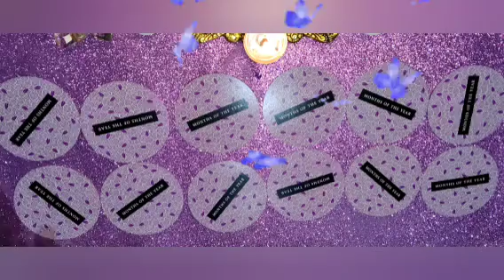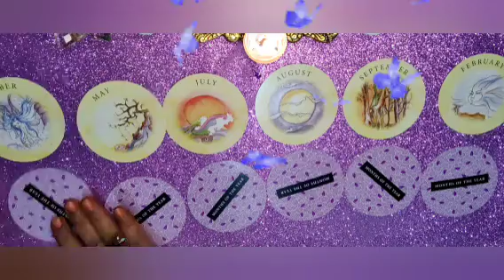ನಿಮ್ಮ ಅದೃಷ್ಟದ ತಿಂಗಳು your lucky month 2023🧭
It's a general reading only entertainment purpose take what resonate with you leave the rest behind if you like it please like share and subscribe my channel if you want book personal reading please contact on 🪄📱📞☎️ 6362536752 🧿☔🔮🙏🧚❤️